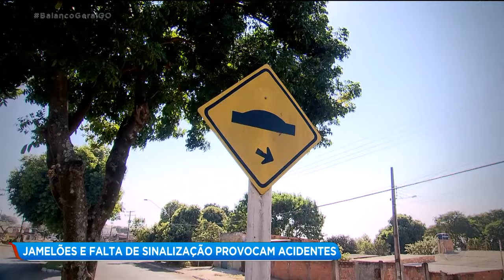JAMELÕES E FALTA DE SINALIZAÇÃO PROVOCAM ACIDENTES